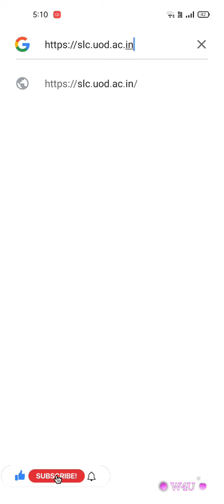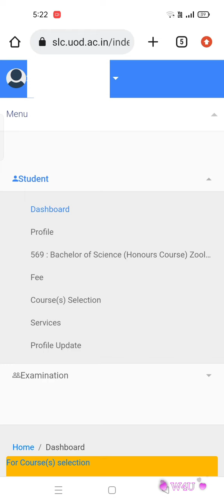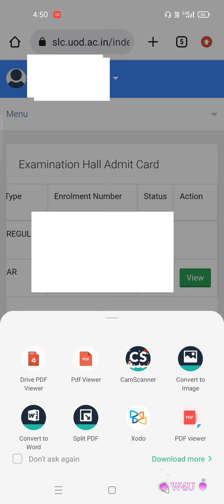how to download Delhi University Admit card |May-June examination 2022 |Regular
Delhi University Admit card released || May-June examination 2022 || Regular, sol

how to download delhi university admit card